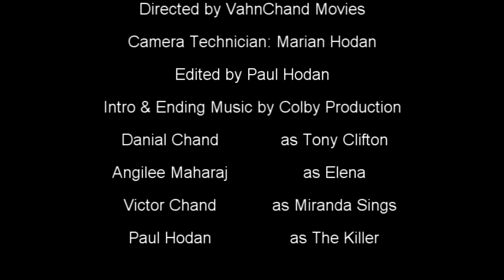VahnChand's: Halloween Special 2012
The music at the beginning and for the credits was provided by: Colby Production

All other sounds from: Pro Scores

~Links~